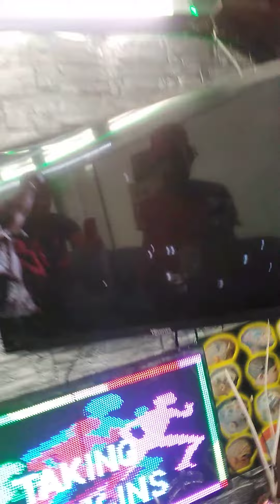how Shape Up King Eman feels after completing the new shape up truck 6xlt